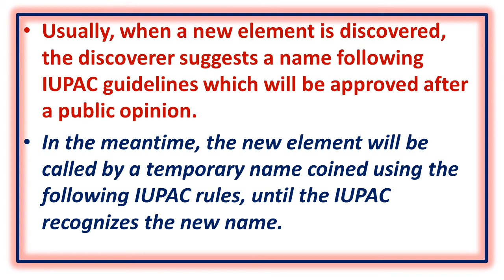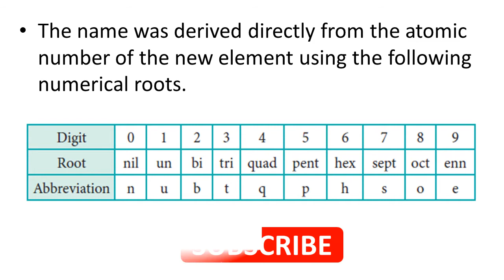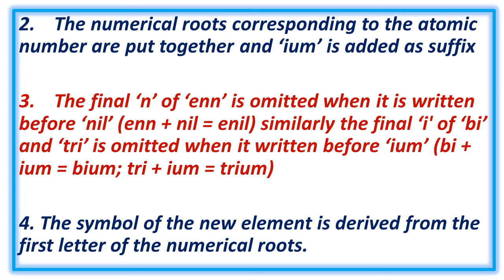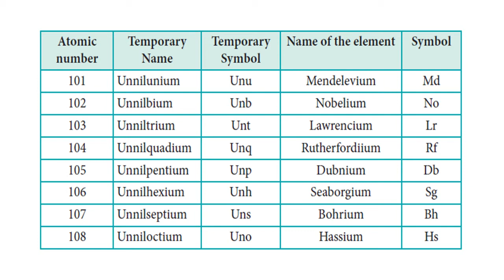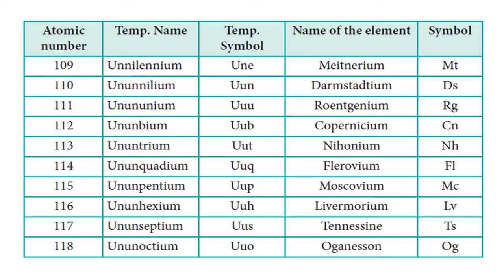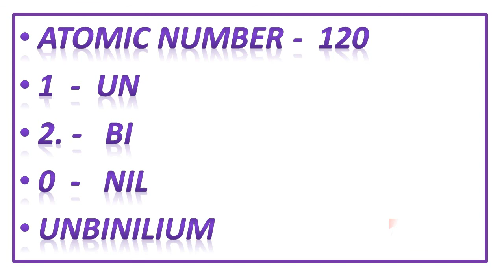11th Nomenclature of elements with atomic number greater than 100 | neon lights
this video explained about the nomenclature of elements with atomic number greater than 100. this topic is in the lesson of periodic classification of elements.

see other videos in this channel

ALKALI AND ALKALINE EARTH METALS LESSON

HYDROGEN LESSON

QUANTUM MECHANICAL MODEL OF ATOM LESSON

11th BASIC CONCEPTS OF CHEMISTRY AND CHEMICAL CALCULATION

list=PLnGT8xgtMGIr1FdtdpT1t8H61NiOf8Gy4